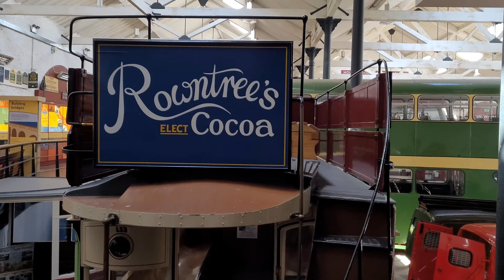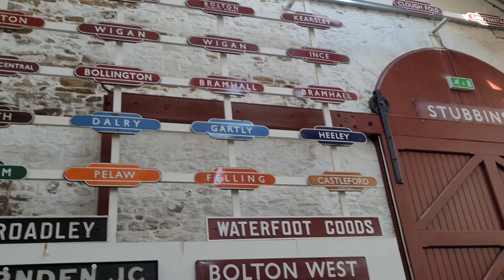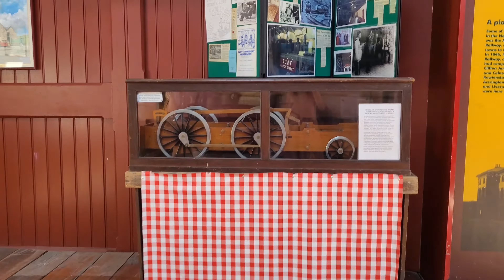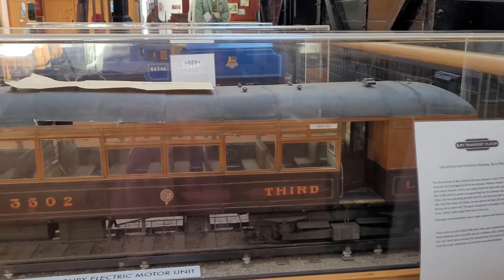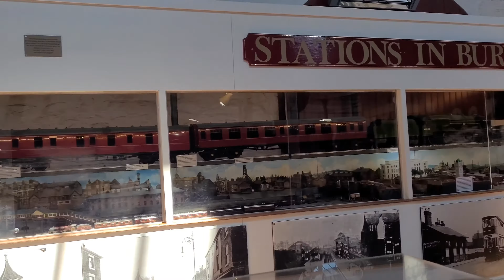Bury Transport Museum /July 17 2021